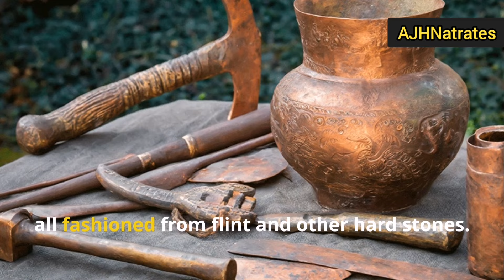Take a Journey Back In History Göbekli Tepe Mysterious Ancient City Uncovered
Göbekli Tepe

Located in the Germuş mountains of south-eastern Anatolia, this property presents monumental round-oval and rectangular megalithic structures erected by hunter-gatherers in the Pre-Pottery Neolithic age between 9,600 and 8,200 BCE. These monuments were probably used in connection with rituals, most likely of a funerary nature. Distinctive T-shaped pillars are carved with images of wild animals, providing insight into the way of life and beliefs of people living in Upper Mesopotamia about 11,500 years ago

Göbekli Tepe is located in Upper Mesopotamia, a region which saw the emergence of the most ancient farming communities in the world. Monumental structures, interpreted as monumental communal buildings (enclosures), were erected by groups of hunter-gatherers in the Pre-Pottery Neolithic period (10th-9th millennia BC). The monuments were probably used in connection with social events and rituals and feature distinctive limestone T-shaped pillars, some of which are up to 5.50 meters tall. Some of the pillars, which are abstract depictions of the human form, also feature low reliefs of items of clothing, e.g. belts and loincloths, as well as high and low reliefs of wild animals. Recent excavation works have also identified the remains of non-monumental structures which appear to stem from domestic buildings.